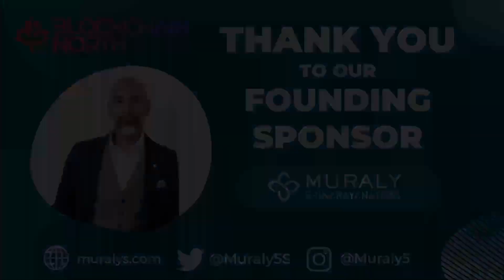Securing the Future of Digital Assets with Balance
We’re thrilled to release our series of interviews from the first Canadian Blockchain Summit in Toronto, on November 30th 2023. In this video, Blockchain North Founder & CEO Florent Thévenin speaks with George Bordianu, Co-founder & CEO at Balance.